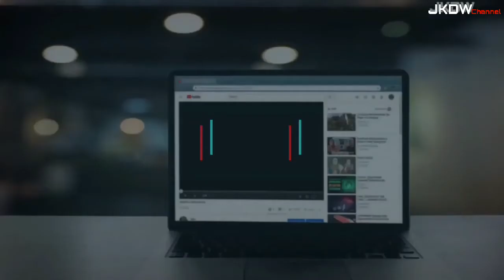MAKANAN YANG BOLEH DI MAKAN SELEPAS BERSUKAN | GYM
Untuk vidoe kali adalah satu pengkongsian
Tips makanan selepas bersukan gym
Makanan yang boleh di makan selepas bersukan.
Makanan terpenting untuk jadi otot
Apa yang harus dimakan selepas gym
cara permakanan selepas bersenam
makanan yang membentuk otot

Sudah pasti setiap kita suka bersukan dan sukan kita adalah berbeza iaitu cara kita menjaga permakanan juga berbeza
jenis jenis makanan yang kita makan..

saya terfikir untuk share makanan yang selalu saya makan

untuk makanan protien ada banyak jenis contohnya dada ayam, telur,ikan,bayam dan banyak lagi..dan untuk kita bina otot sudah pasti kita perlukan sumber protien yang cukup untuk tubuh badan kita.
Terima kasih kepada AREA FUTSAL YS
Untuk maklumat GYM

Awam harian rm10
Awam bulanan rm80
Staf/pelajar harian rm5
Staf/pelajar bulanan rm45

Operasi weekday 8am-10pm
Weekend/public holiday 12pm-8pm

Boleh hubungi En Peter untuk ingin maklumat lanjut dan tempahan
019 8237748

Guys.. PLEASE SUPPORT aku untuk membuat vidoe dengan cara memberi LIKE,SHAiRE video ini ke kawan2 lain dan SUBSCRIBE ke channel saya!! kerana SOKONGAN KAMU sangat BERMAKNA sangat buat saya..Terima Kasih semua sokongan2nya, LOVE U ALL